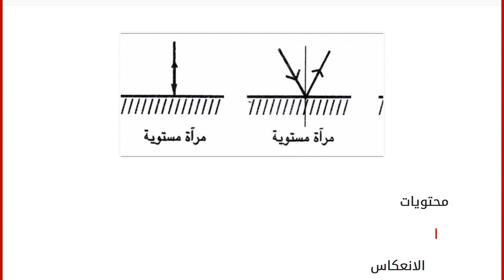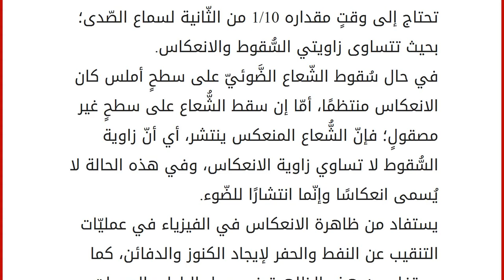بحث عن الانعكاس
محتويات
١ الانعكاس
٢ خصائص الانعكاس
٢.١ خصائص الانعكاس في الرِّياضيّات
٢.٢ خصائص الانعكاس في الفيزياء الانعكاس
الانعكاس في اللُّغة من الفعل انعكس أيّ ارتدّ، وفي العِلم تعريف الانعكاس يختلف من عِلمٍ لآخر؛ ففي عِلم الفيزياء الانعكاس هو سقوط الموجات الصّادرة من المصدر على سطحٍ فاصلٍ بين وسطيّن مختلفيّن كالهواء والماء أو الهواء والزُّجاج وغيرها، بحيث ترتدّ هذه الموجات بعد اصطدامها بالسّطح الفاصل، وتعود إلى الوسط نفسه الذي صدرت منه، والانعكاس في عِلم الفيزياء يشمل الموجات الصَّوتيّة والضّوئيّة والماء.
أمّا الانعكاس في عِلم الرِّياضيّات فهو من الدَّوال أي الاقترانات التي تحوّل الشكل إلى صورته عبر انعكاسه على خطٍّ مستقيمٍ في المستوى الإحداثيّ الثُّنائيّ يُسمى محور الانعكاس، أمّا في البُعد الثُّلاثيّ فالانعكاس يحتاج إلى مستوى ثنائيّ عاكس.